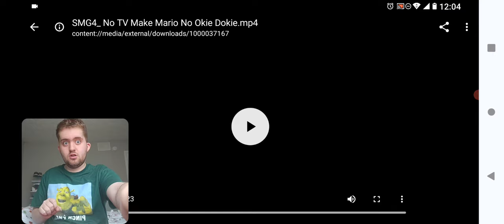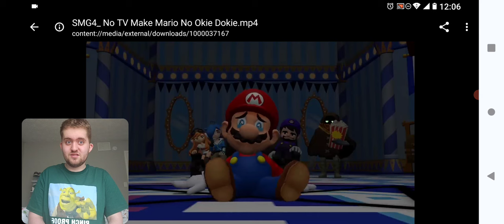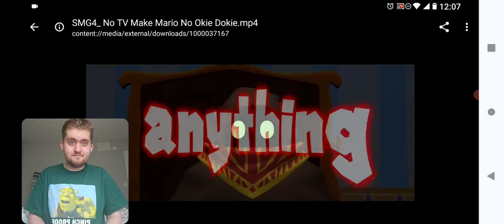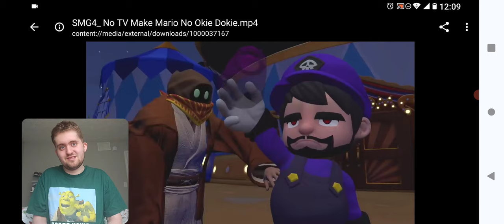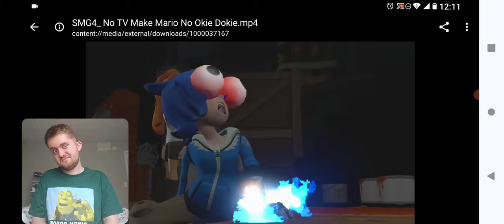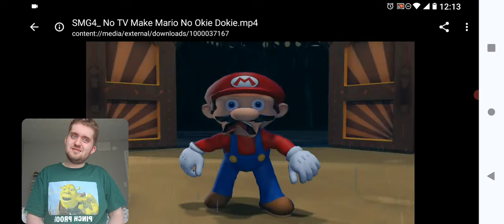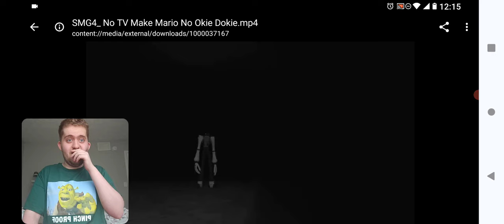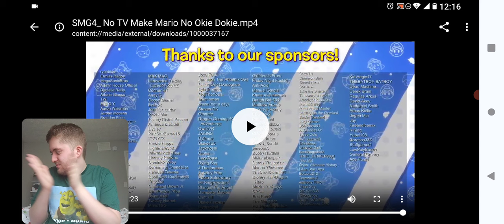"IT'S ABOUT TIME TV ADWARE" SMG4: No TV Make Mario No Okie Dokie Reaction!